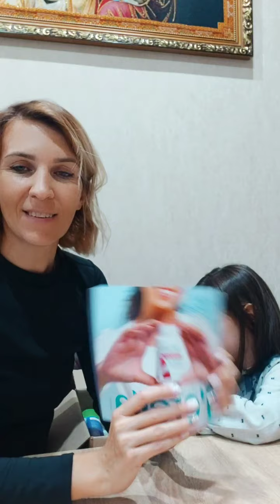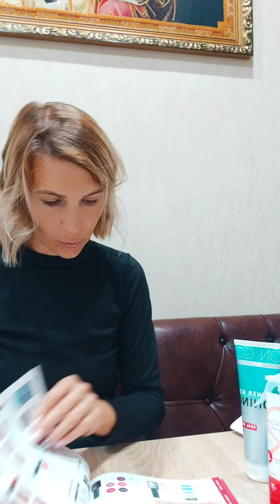РОЗПАКОВКА Jerelia[Джерелія]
📍Щоб зробити замовлення чи оформити ДИСКОНТ - пиши в дірект💌

🎁Першій десятці бажаючих оформити дисконтну знижку - в подарунок брендована чашка і каталог!

Дякую що обираєш український продукт🇺🇦❤